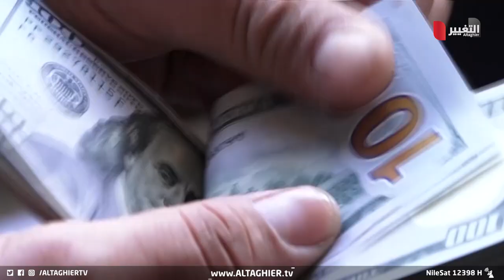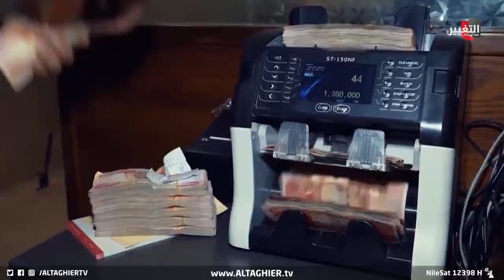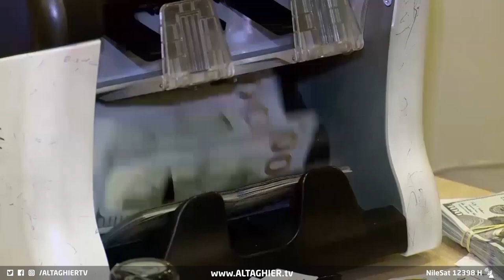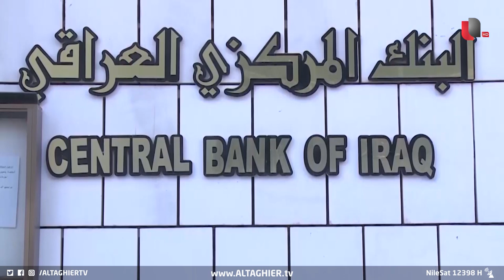ضربة اقتصاد العراق وسرقة أمواله وصرخات أبنائه في عام كامل | تقرير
في ورقةِ الاقتصاد المثقلة بأزماتٍ سياسيةٍ وأمنيةٍ ونفوذ، عصفت بالعراقِ في 2022 جوانبُ عدة في الشأنِ الاقتصادي أبرزُها تذبذبُ أسعار صرفِ الدولار والنفط والفسادُ المالي والإداري وارتفاعُ نسب الفقر والبطالة.

موقع قناة التغيير الفضائية الالكتروني